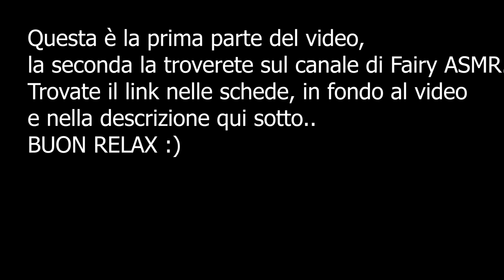REAL PERSON SPA ROLEPLAY | ft FAIRY ASMR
Triggers you will find: whispering, tongue clicking, hair brushing, visual triggers, face massage

🍪NUOVO VIDEO OGNI LUNEDI' E VENERDI' ALLE 19:30🍪

💡 Altra attrezzatura:
Green screen e fondale

Se sei arrivato/a fin qui commenta: " spugna rosa "